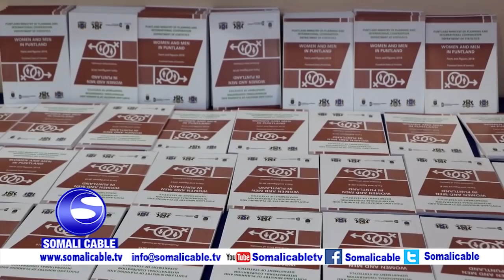Madaxxweyne Ku xigeenka Puntland ayaa Ugu Baaqay Hayaddaha Caalamiga ah inay Shaqaalaysiiyaan Dhalin